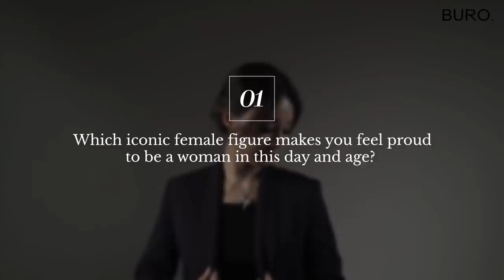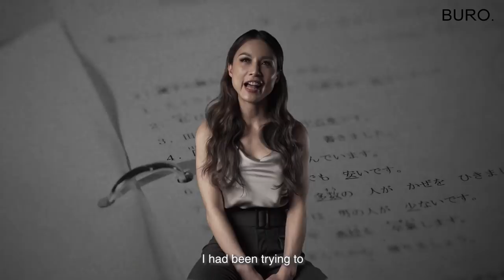5 stories of strength and elegance, as told by Hannah Tan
To empower a woman is not to give her power. It is to remind her of the power she already possesses. Hannah Tan shares her story through five objects she holds close to her heart. FULL STORY

About Buro Malaysia: Buro Malaysia brings you smart, savvy and concise editorial, unhindered by the strictures of traditional print media. From runway reports, the hottest trends and all the latest in culture and lifestyle, you can read it first at Buro Malaysia.